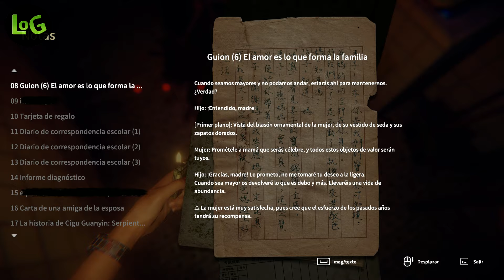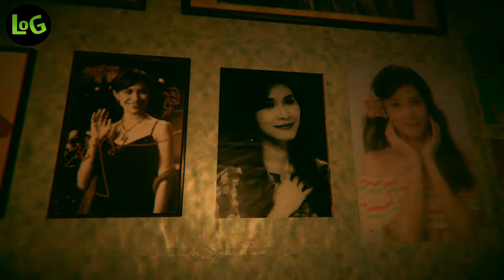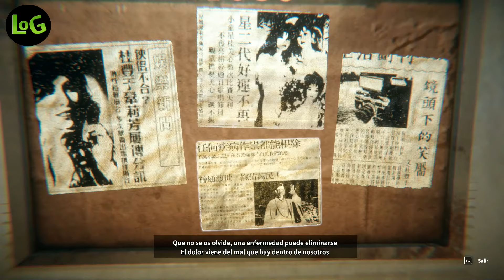Devotion - Cap.2.5 (Nostalgia) - Comentado ~ Lives Of Games ~ LOG